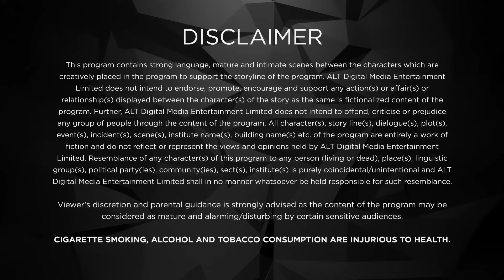Medically Yourrs | Full Web Series | Ep6 P2 | Shantanu Maheshwari | ALTT | New Hindi Web Series 2024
Watch the latest episodes of Medically Yourrs Hai  Full Web Series in Hindi from ALTT App. Also Watch New Released Latest Hindi Web Series 2024 and New Hindi Web Series 2024 Exclusively on Double Dhamal.

Medically Yourrs is a 2019 Hindi web series created and produced by Ekta Kapoor . The series stars Shantanu Maheshwari and Nityaami Shirke as protagonists and revolves around the plight of a medical students and explores the problems faced by them in the quirkiest possible way.

The series revolves around a lives of medical students. It explores the problems and issues faced by them. In series Discuss about bestfriend, and it's friendship.

Cast: Shantanu Maheshwari , Nityaami Shirke , Keval Dasani , Manas Adhiya , Radhe Lotwala , Priyanka Arya
Directed by : Abhijit Das
Created by :  Ekta Kapoor
Written by  :  Mayuri Roychoudhury